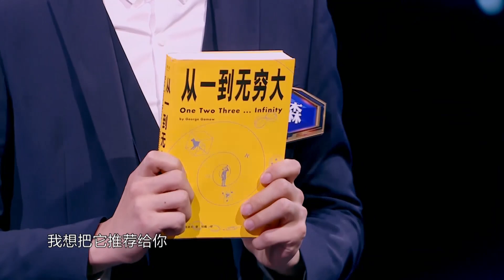一站到底 北大读书之星，一站创记录者张雪健来袭 200420